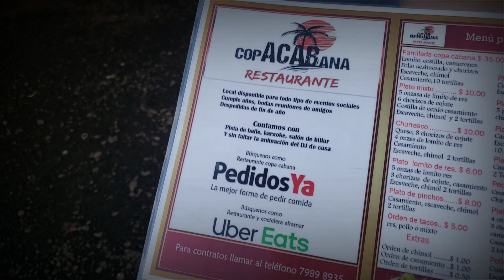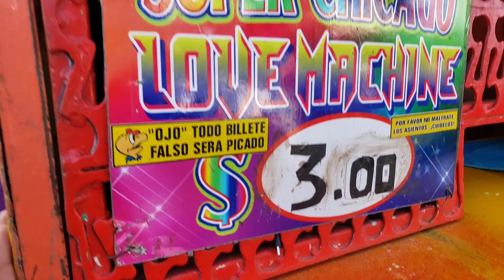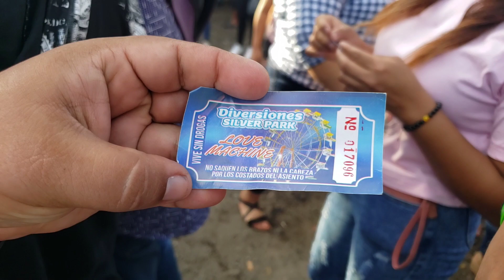🚫!LO QUE NADIE CUENTA DE SUBIRSE A LOS JUEGOS MECANICOS!🚫 elsalvador nayibbukele #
GENTE FUIMOS A SIBAR LAND UN DIA QUE ESTUBO SUPER LLENO ESTUVO SUPER DIFICIL EN EL VIDEO DEJAMOS LA INFORMACION